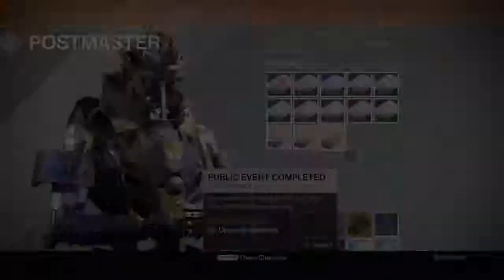15 cryptarch packages and 365 Gjallarhorn